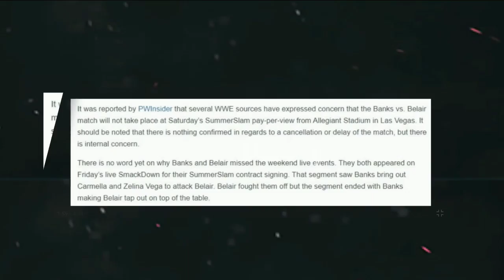BRAKING : Summer slam Big Title Match Cancelled ! Roman Reigns lost ! Bobby vs Brock Big Dream Match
1) Brock Lesnar vs Bobby Lashley WWE Championship dream match
2) John Cena 17 time world champion
3) Roman Reigns lost his Universal Championship
4) Sasha banks vs Bianca Blair is SmackDown Women’s  Championship cancelled
5) SummerSlam big title match cancelled